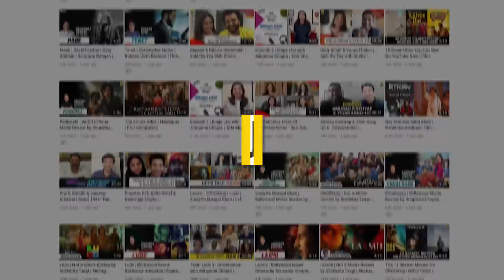"I was shattered when Tashan failed" - Kareena Kapoor Khan | Film Companion Throwback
KareenaKapoorKhan takes us back in time to the point in her career when she was shooting simultaneously for JabWeMet and Tashan and the unexpected box-office fate of both films that changed her life forever.